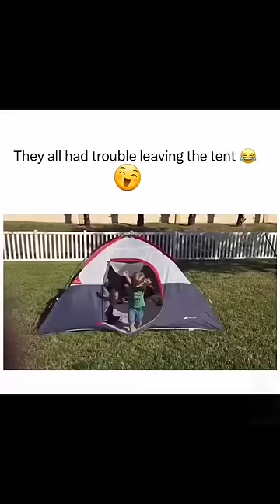funny Vibes 🤣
funny videos funny entertainment humor funnyvideo fail @HussaiinVibes